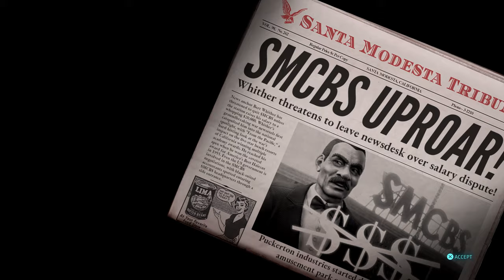Destroy All Humans Part 10 FOREIGN CORRESPONDENT - Ps4 Pro